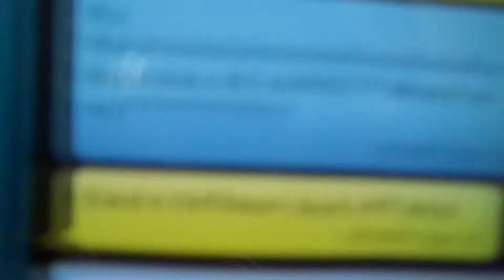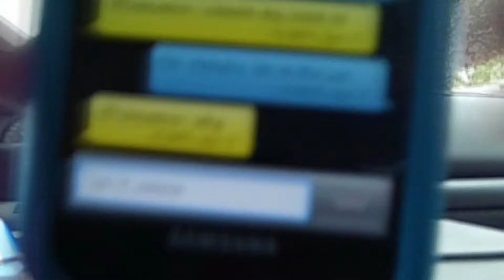Bend Footage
Yeah, I didnt get alot I cut out alot of my pointless rambling.
Demi Lovato - In Real Life